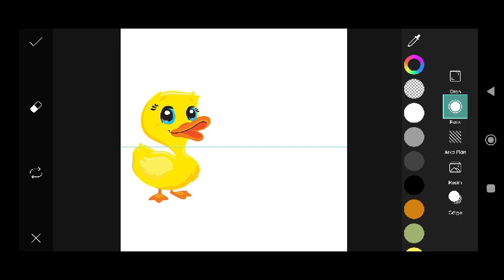Trending HDR video | A Screen Of Pure Pink sdc editing cc | Background | Bp Backdrop A380F #333